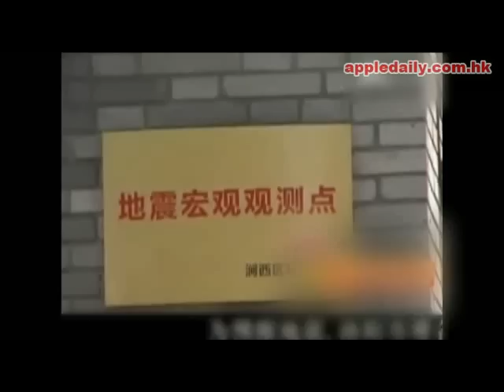洛陽地震局 雞鴨測地震